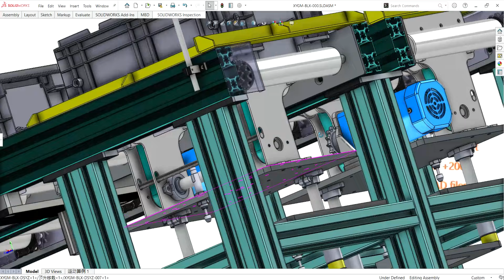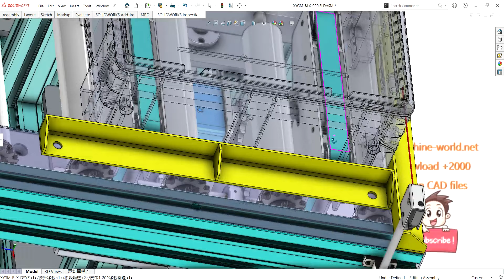Roller chain conveyor-industrial 3D model : machine-world.net P429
This is industrial 3D model Roller chain conveyor
Industrial use: Equipment
Design software: SolidWorks
Version/edit: Before SW2017
file format:Sldprt Sldasm